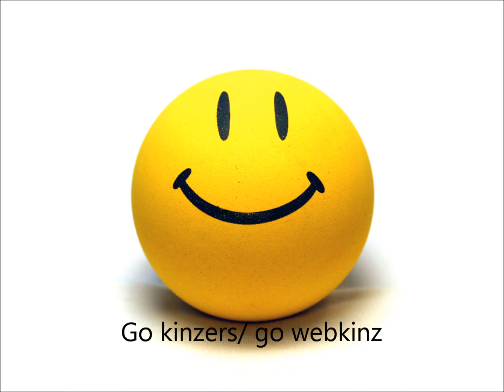A very very special message!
I am becoming a KINZER! I bought webkinz today so now I have 7 webkinz! Im going to start making my own videos!